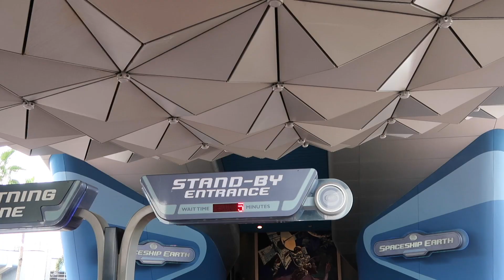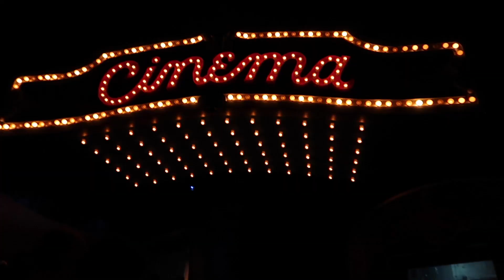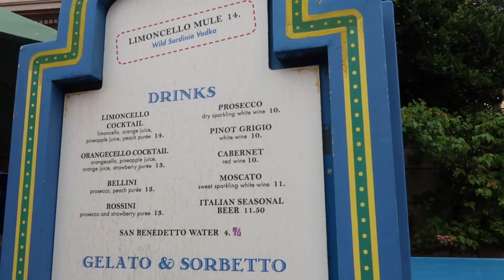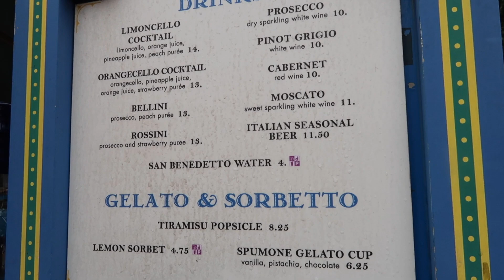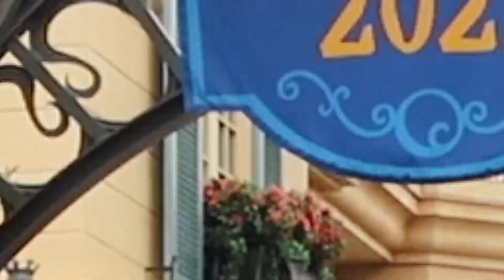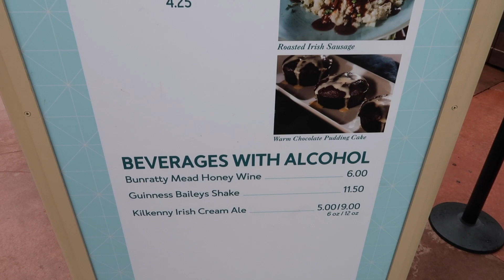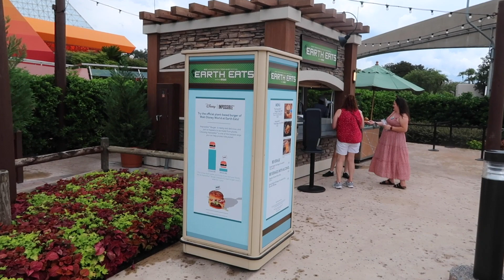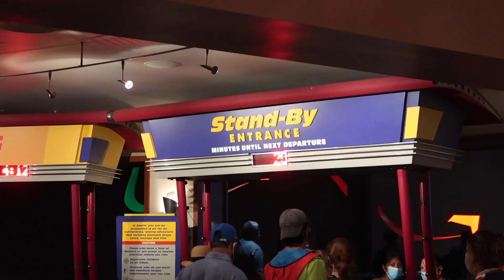I'M A DISNEY CAST MEMBER | MAKING MAGIC AT DISNEY WORLD | DISNEY CAST MEMBER PERKS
I'm a Disney Cast Member, can you believe it? I am so excited to have the opportunity of making magic at Disney World.

During this Disney vlog, I will talk about why I chose to apply to Disney World, what it means to me to be a Cast Member and how this will affect my channel!

There's a lot to look forward to professionally, but I also feel like being a cast member will have a lot of positive outcomes to my channel. Plus all the Disney Cast Member perks.

But all that aside, I am very grateful and excited for this opportunity!

Thank you for your continued support and I am so happy to have you all, my friends, joining me on this journey!

00:00 BIG ANNOUNCEMENT
00:16  Becoming a Cast Member
00:40 Meeting my Boss!
01:00 Why I chose to apply
01:48 Spaceship Earth
02:41 50th Anniversary
03:03 50th Golden Statues
03:44 Cast Member flower art
04:06 Celebratory Cheers!
04:55 Annual Pass Holder
05:42 AP and Cast Member Previews
06:24 Ireland booth
06:69 Disney entertainment
07:37 My role
08:41 Nemo with Friends
09:21 Soarin'
0:15 My final thoughts

Vlogging Gear:
Canon G7X Mark ii

Mic Muff